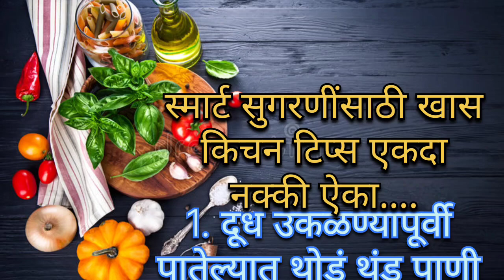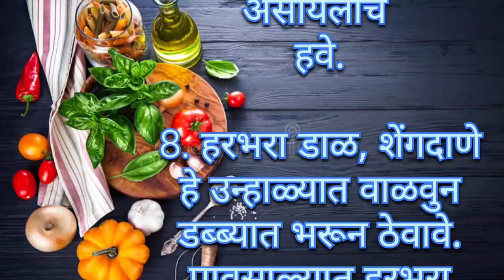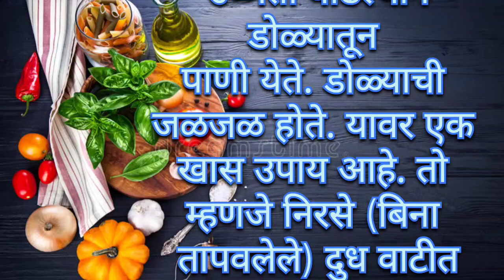स्मार्ट सुगरणींसाठी खास किचन टिप्स||Smart Kitchen Tips||Cooking Tricks